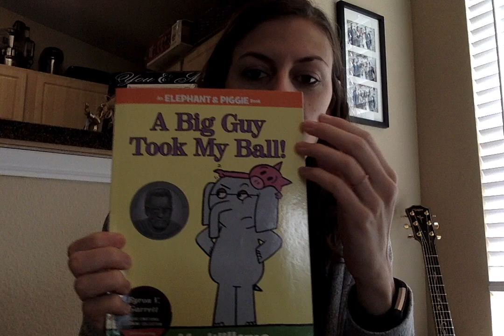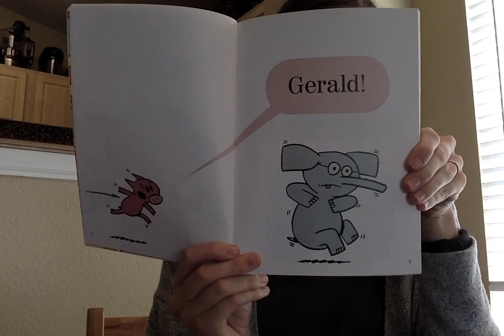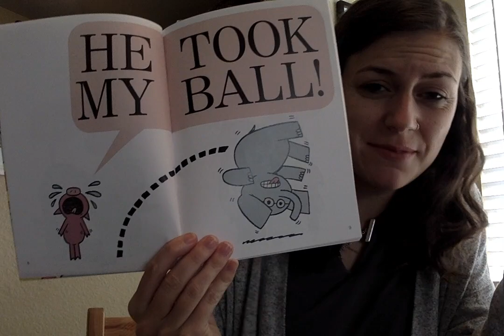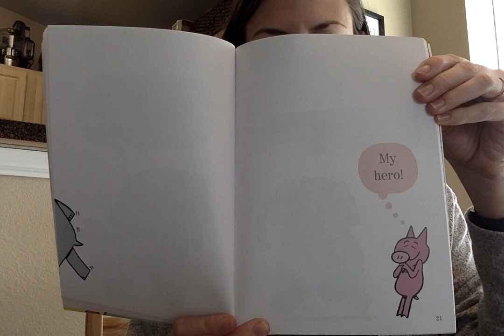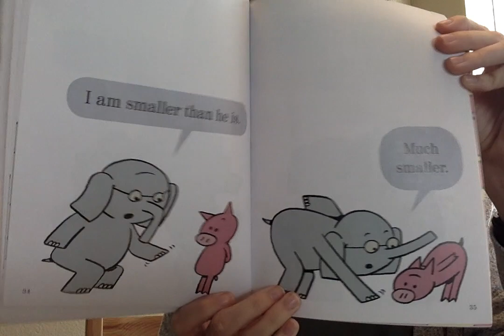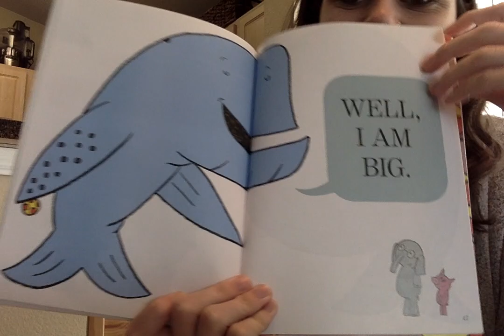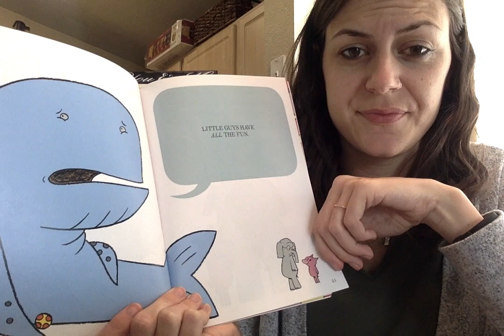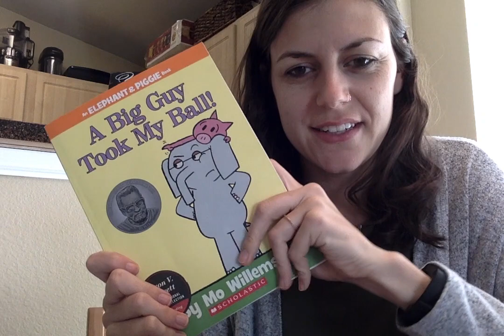A Big Guy Took My Ball with Mrs. Samantha